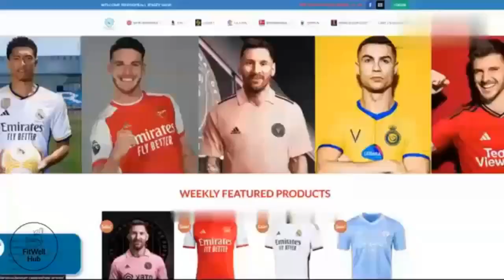🏆 Barcelona vs AC Milan A Thrilling 2 = 2 Draw Decided by Penalties! ⚽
In this nail-biting encounter, Barcelona and AC Milan faced off in a match that had fans on the edge of their seats! With both teams showcasing incredible skill and determination, the game ended in a dramatic 2-2 draw, leading to a tense penalty shootout.

Join us as we break down all the key moments, including stunning goals, crucial saves, and the intense atmosphere that filled the stadium. We'll analyze the standout performances from both sides and discuss what this result means for their respective seasons.

Timestamps:
0:00 - Introduction
1:30 - Match Highlights
5:00 - Key Player Performances
8:15 - Penalty Shootout Breakdown
12:00 - Post-Match Analysis

 channel is made to help you, friends, to take your right diet and plan to a healthier life
and having some sort of fun together.
food plans (diet)📌
Effective and easy fitness programs even for beginners📌
Motivation to our friends and companions in this way📌
Our team has tried to produce high-quality video for the audience by simplifying the contents📌🎥🎞️🥰📖👨🏿‍💻

🔥🔥🔥Together we can achieve everything, no dream is unattainable🔥🔥🔥